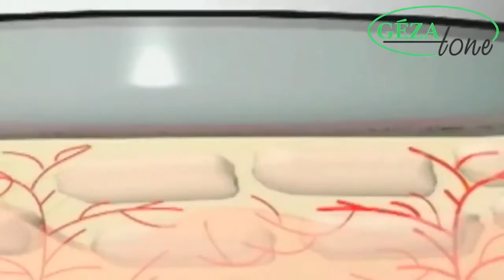Массажер ультразвуковой с функцией светотерапии Gezatone Superlifting m355